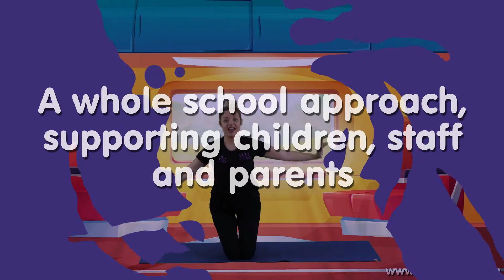YogaBugs | Virtual- a whole school approach kids yoga programme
YogaBugs Virtual is a whole school approach kids yoga programme.

YogaBugs is here to help teachers & parents as well as your children, here are just a few ways we go the extra mile to ensure our classes deliver more for teachers & schools

✓ Access to 120 pre-recorded virtual YogaBugs sessions with interactive elements
✓ Virtual mindfulness training and resources for staff and activities for children
✓ Parent Portal – access to YogaBugs videos, workshops and mindfulness resources
✓ 24 hour access to our support team for any questions
✓ Report template to track children’s physical and emotional progression✓ Engaging
✓ Healthy
✓ & Fun

YogaBugs is a bespoke school child development programme that supports the whole school’s mental health & well-being through Yoga & Mindfulness

There are so many features we would love to tell you more,
to find out more

or call our friendly team on 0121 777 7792